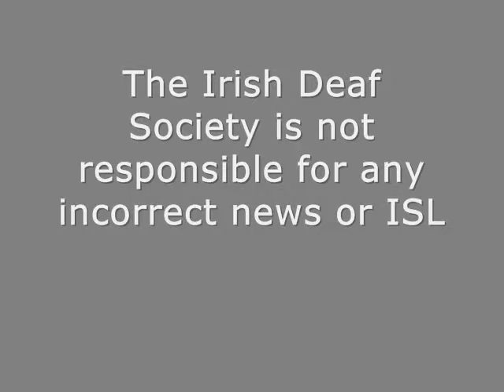Irish Deaf News 83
This week Eddie Redmond signs the news about:
- Osama Bin Laden Death
- Text harassment case
- Tipperary Bar staff brought to court
- Deaf prisoners in Chicago sue prison
- Deaf friends stabbed in Florida
-Racecourt scare at Australian Races